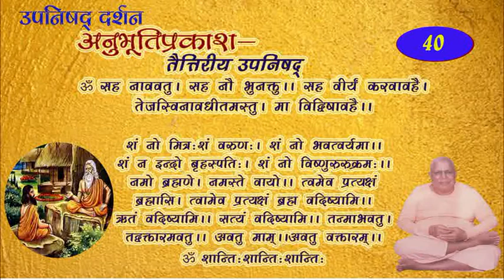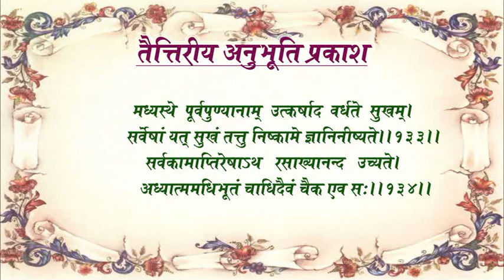तैत्तिरीय उपनिषद्-अनुभूति प्रकाश-40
'आनन्द मीमांसा'
जन्य आनन्दों की सीमाएँ हैं और जो स्वतः सिद्ध रसरूप आनन्द है, वह अध्यात्म-अधिभूत-अधिदैव सर्वत्र एक ही है।